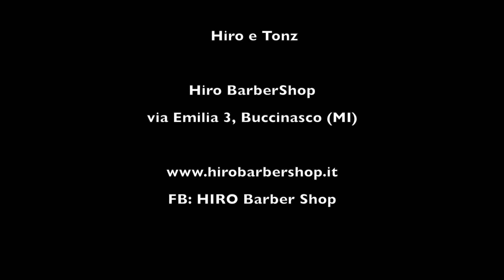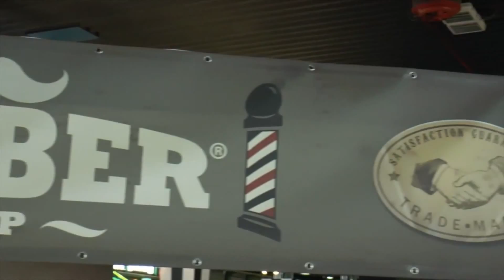BARBER MIND - Puntata 3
Hiro vi da il benvenuto sul suo canale e presenta questo nuovo progetto che punta a divulgare il mood del momento BARBERMIND e BARBERIZZATI, raccontando ciò che di più normale gli accade grazie alla sua Missione
portare il mestiere del barbiere a livelli d'eccellenza!
In questa terza puntata HIRO Barber Shop® vi porta dentro il Motorshow di Bologna, in cui è stato ospite per 8 giorni. Durante questi 8 giorni, tantissime barberizzazioni; abbiamo preso alcune di queste e anche le opinioni in merito al servizio.
In conclusione, una breve intervista rilasciata da Hiro per la Tv del MotorShow

Ideato e curato da Hiro e Tonz